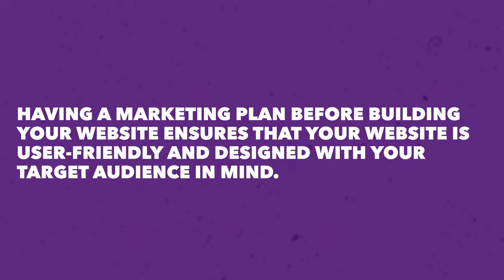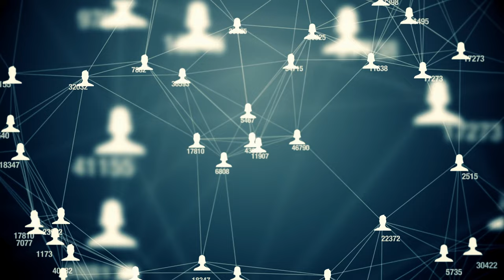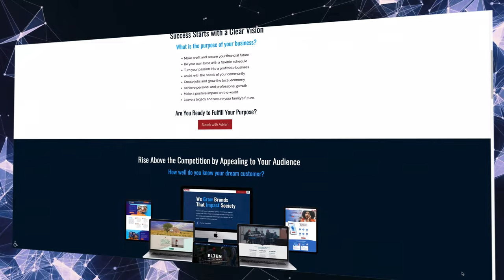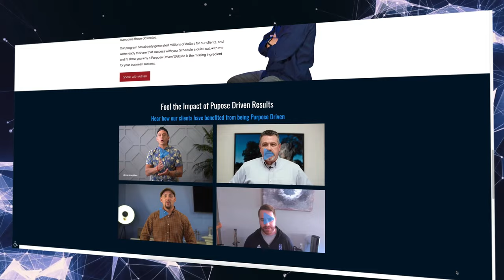The Ultimate Website Marketing Strategy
Having a Website Marketing Strategy before you build your website is crucial to the success of your website and your online presence as a whole. Without a plan or strategy your website could fall short of all the necessary marks that a good website requires to retain customers or clients. Having a marketing plan before building your website will lead to improved user experience and increased conversions. If your website is tailored to the needs and wants of your audience, they're more likely to stay on your site and make a purchase.

Table of Contents:
00:00 - Intro
00:35 - Why you should have a strategy or plan before you build your website
01:34 - Your website will be user-friendly and designed with your target audience in mind
02:35 - Your website will have better search engine optimization and targeted traffic
03:21 - having a strategy before you build your website will give you the ability to measure and track the success of your website

My Gear I Use To Produce This Channel:
1.  Go Pro Hero 8 Bundle
2. Wireless Microphone System
3. Power Strip Tower Jackyled Surge Protector
4. Rode Wireless Go Microphones
5. Wacom Cintiq Tablet
6. 2017 Macbook Pro 15"
7. Manfrotto 504HD Tripod
8. Adesso Cybertrack H6 Webcam
9. 27" iMac with 5k Retina Display
10. 3D Wall Art Panels
11. VIZIO 70-Inch V-Series 4K Smart TV
12. Green Screen Wall 10x10
13. Sony A6600 Mirrorless Camera with Lens
14. Sony A6400 Mirrorless Camera Body